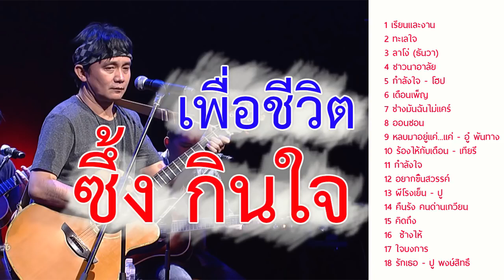รวมเพื่อชีวต เพราะๆ ซึ้งกินใจ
เพื่อเป็นกำลังใจในการนำผลงานเพลงเพราะๆ มาให้ฟังกัน
หรือติชมคอมเม้นต์เข้ามาได้เลย
**อย่าลืมสนับสนุนผลงานเพลงต้นฉบับของศิลปินด้วยนะครับ**
รวมเพลงเพราะๆ  เพื่อชีวิต เก่า และใหม่ ฟังสบายได้ที่ช่องนี้